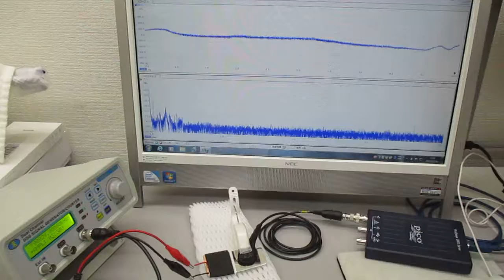オリジナル超音波実験（超音波プローブの特性テスト）